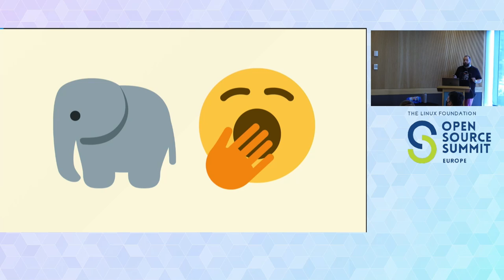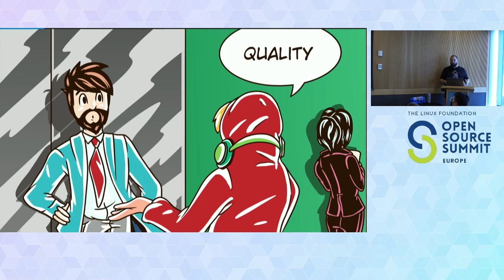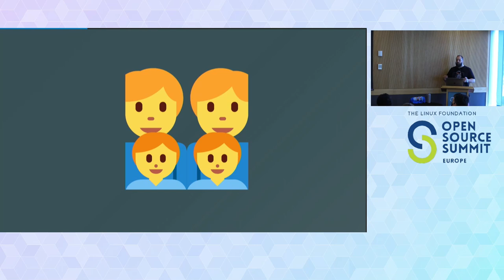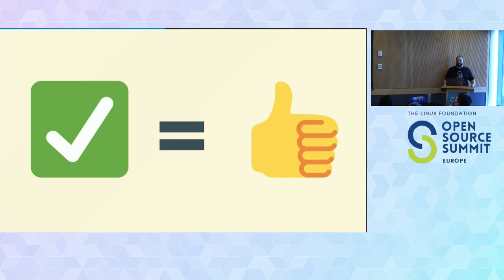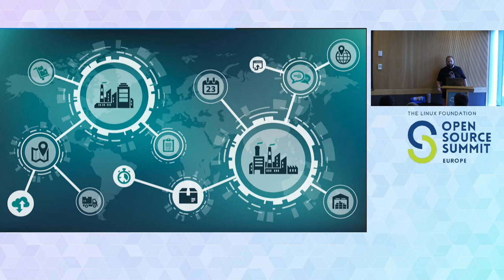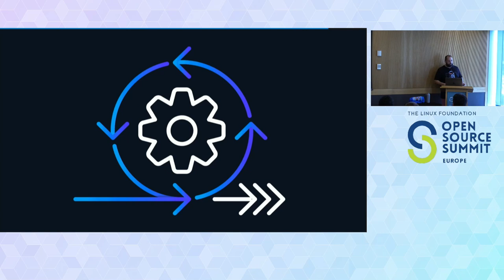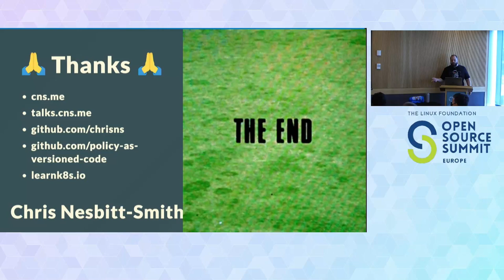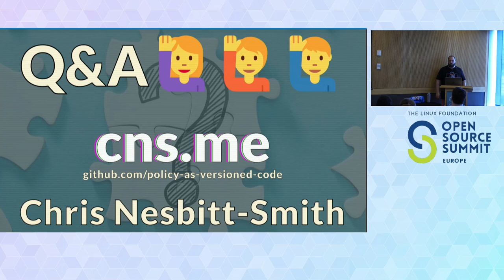Policy As [Versioned] Code - Chris Nesbitt-Smith, learnk8s | UK Government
Beyond just "don’t run everything as root" In this talk Chris will trace back the origins of how policies are often incepted, how it can get out of hand, be slow if not impossible to update and measure compliance, and often lead us to question of **is the policy helping or hindering**. From this talk you'll learn how to use a software development pattern and product ways of thinking towards how your organization can manage policy; achieve continual updates to policy allowing the risk mitigations to move as fast as the risk does, not get in the way and be easy to measure compliance.